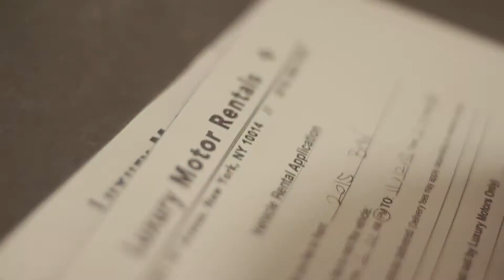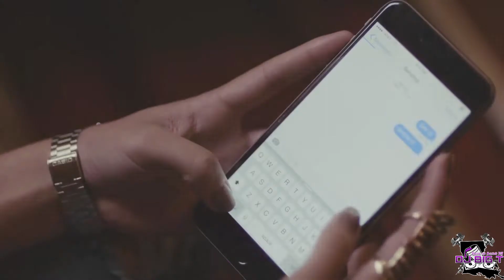Tory Lanez - Say It Screwed & Chopped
Listen to Tory Lanez